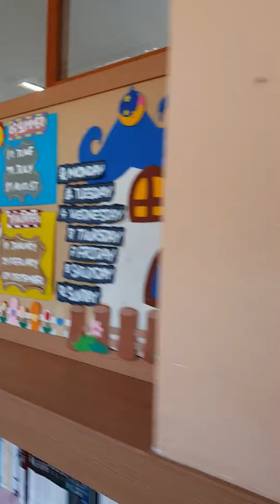Flowers for You my beloved Family and friends